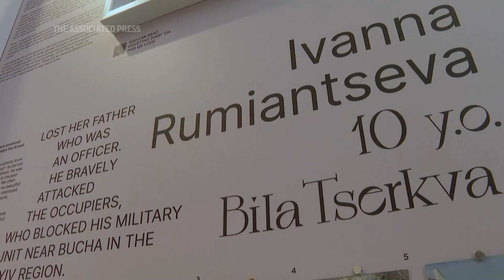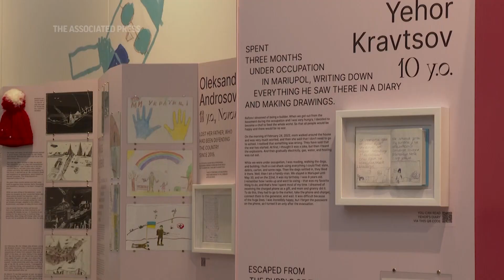Ukrainian children war diaries on show in Amsterdam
An exhibition that opened at Amsterdam City Hall on Thursday offers a vision of the war in Ukraine as experienced by children caught in the devastating conflict. (Aug. 17) (AP video/Ahmad Seir Nassiri)